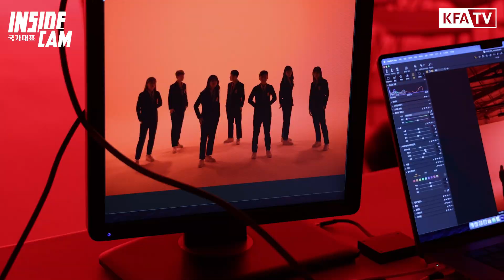카리스마? 하이틴? 컨셉 장인 대표팀의 월드컵 단복 촬영 현장 분위기는??? | 2023 FIFA 호주/뉴질랜드 여자 월드컵 EP.4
✔신세계 이마트 초청 여자축구국가대표팀 월드컵 출정식 경기
🇰🇷v🇭🇹아이티 07.08(토) 17:00 🏟서울월드컵경기장

✔2023 FIFA 호주·뉴질랜드 여자월드컵 조별리그
🇰🇷v🇨🇴콜롬비아 07.25(화) 11:00 🏟시드니풋볼스타디움
🇰🇷v🇲🇦모로코 07.30(일) 13:30 🏟힌드마시스타디움
🇰🇷v🇩🇪독일 08.03(목) 19:00 🏟랭파크
⏰한국시간 기준